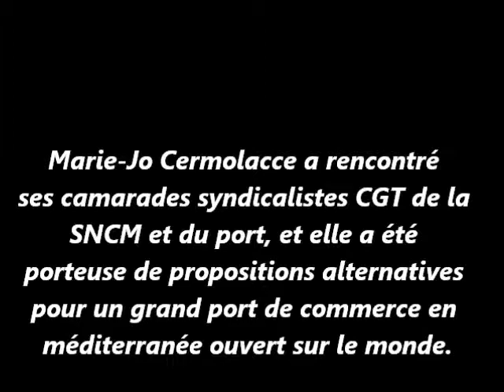Marie-Jo Cermolacce pour le développement du port de Marseille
Marie-Jo Cermolacce était ce jeudi à la rencontre de ses camarades portuaires de Marseille. Les candidat-e-s Marie-Jo Cermolacce et Gilles Aspinas sont les candidats du monde du travail, elle et il portent un programme alternatif pour le pays comme Jean-Luc Mélenchon et les autres candidat-e-s dans toute la France. Un programme qui a pour ambition de changer radicalement la vie des citoyen-nes marseillais-e-s avec elles et eux, ni sans elles et eux, ni contre elles et eux. Un projet de société qui s'attaque aux marchés financiers, aux racines du mal qui s'appelle austérité, chômage, mal vie, mal logement,...